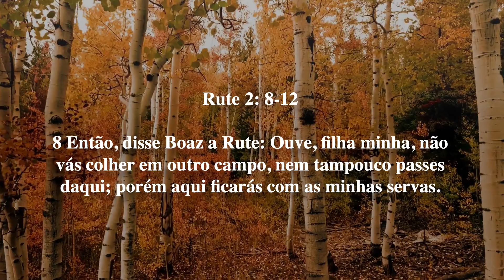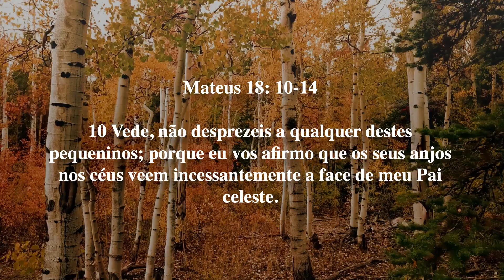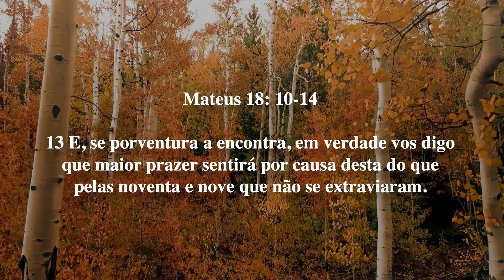Gotinha Bíblica Diária - 22 de Outubro de 2023 - Rute 2: 8-12 e Mateus 18: 10-14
Amados irmãos e irmãs em Cristo, sejam bem-vindos a mais uma gotinha bíblica diária

A nossa gotinha bíblica do Antigo Testamento está em Rute 2: 8-12

Assim está escrito na Palavra de Deus:

8 Então, disse Boaz a Rute: Ouve, filha minha, não vás colher em outro campo, nem tampouco passes daqui; porém aqui ficarás com as minhas servas.
9 Estarás atenta ao campo que segarem e irás após elas. Não dei ordem aos servos, que te não toquem? Quando tiveres sede, vai às vasilhas e bebe do que os servos tiraram.
10 Então, ela, inclinando-se, rosto em terra, lhe disse: Como é que me favoreces e fazes caso de mim, sendo eu estrangeira?
11 Respondeu Boaz e lhe disse: Bem me contaram tudo quanto fizeste a tua sogra, depois da morte de teu marido, e como deixaste a teu pai, e a tua mãe, e a terra onde nasceste e vieste para um povo que dantes não conhecias.
12 O Senhor retribua o teu feito, e seja cumprida a tua recompensa do Senhor, Deus de Israel, sob cujas asas vieste buscar refúgio.

E agora a nossa gotinha bíblica do Novo Testamento que está em Mateus 18: 10-14

10 Vede, não desprezeis a qualquer destes pequeninos; porque eu vos afirmo que os seus anjos nos céus veem incessantemente a face de meu Pai celeste.
11 [Porque o Filho do Homem veio salvar o que estava perdido.]
12 Que vos parece? Se um homem tiver cem ovelhas, e uma delas se extraviar, não deixará ele nos montes as noventa e nove, indo procurar a que se extraviou?
13 E, se porventura a encontra, em verdade vos digo que maior prazer sentirá por causa desta do que pelas noventa e nove que não se extraviaram.
14 Assim, pois, não é da vontade de vosso Pai celeste que pereça um só destes pequeninos.